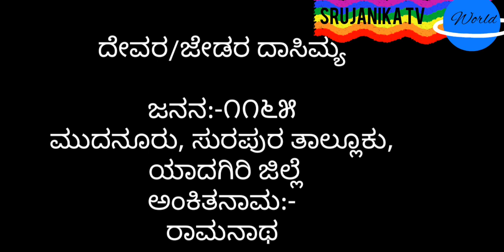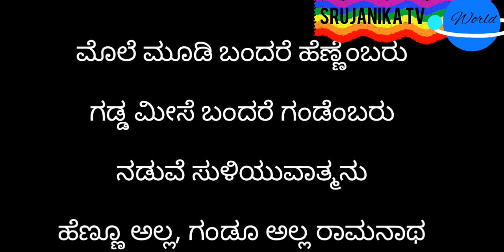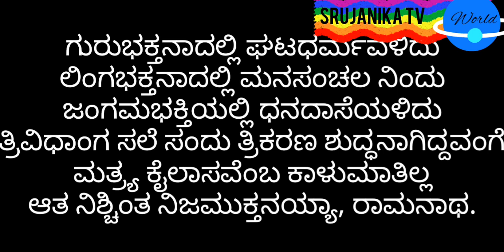ಜೇಡರ ದಾಸಿಮಯ್ಯ ವಚನಕಾರರ ಕುರಿತು ಮಾಹಿತಿ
ವಚನಗಳ ಸಂಗ್ರಹ